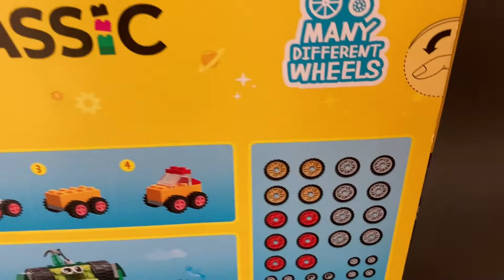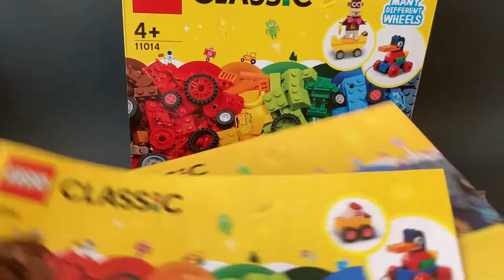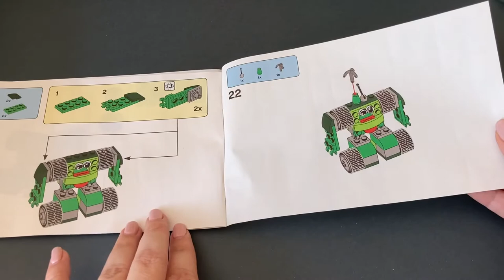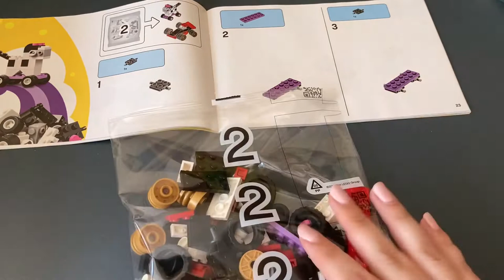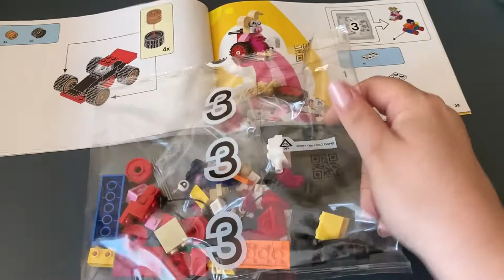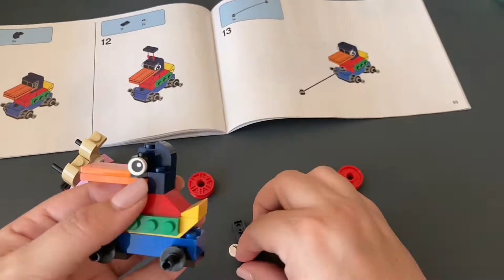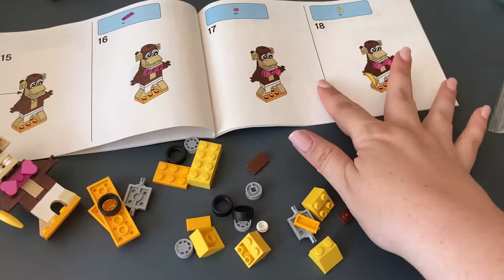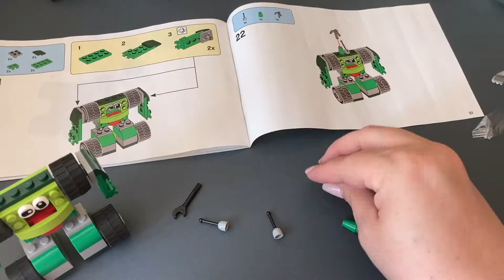Lego classic 11014 ideas Unboxing and Review part 1 How to build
In this video, I unbox and comment on the Lego Classic 11014 set, and then build 9 models using the included paper instructions. Part 2